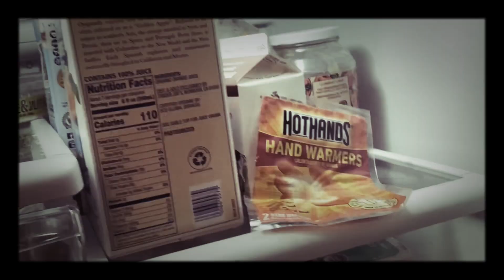Hot hands ad but it's not what you think